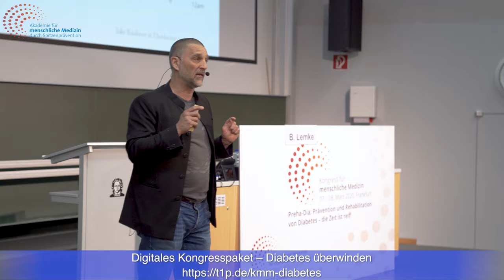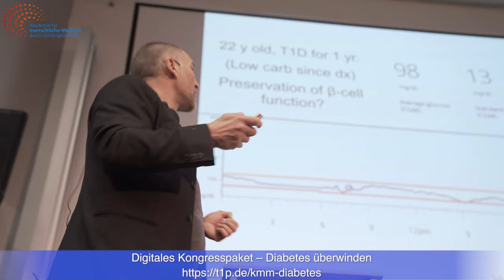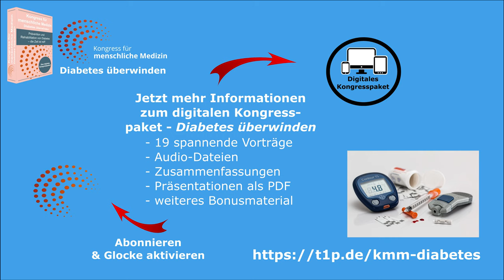Low-Carb zur Vermeidung chronischer Krankheiten - Interview mit Dr. Bill Lemke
Für nur 49 Euro jetzt zum KMM 2021 anmelden! Sichern Sie sich direkt ein Kongressticket zum Thema Burnout & Depression!
Der Ernährungsmediziner und langjährige Weggefährte der Akademie für menschliche Medizin, Dr. Bill Lemke, erläutert am Beispiel des Diabetes wie zentral die Rolle einer kohlenhydratarmen Ernährungsweise in Bezug auf die Vermeidung chronischer Krankheiten ist.

In diesem Jahr wird sich beim Kongress für menschliche Medizin am 29. & 30. Mai 2021 alles um das Thema Burnout und Depression als Spitze des Eisbergs neuroinflammatorischer Erkrankungen. Denn gerade auch bei psychischen Leiden spielen Fragen der Ernährung eine bedeutende Rolle.

So sorgt beispielsweise das in vielen kohlenhydratreichen Nahrungsmitteln enthaltende Gluten - welches ein pflanzeneigenes Abwehrgift gegen Fressfeinde darstellt - dafür, dass die Blut-Hirnschranke durchlässig wird und toxische Stoffe leichter ins Gehirn eindringen können.

Gehirngesundheit bedeutet vor allem auch, ein ausgeglichenes Verhältnis der körpereigenen Botenstoffe. Damit diese im richtigen Maße vorhanden sind, ist es unausweichlich die eigene Ernährungsweise entsprechend zu gestalten.

Doch Dr. Bill Lemke geht noch weiter und spricht damit an, was auch in diesem Jahr die Mission des Kongresses für menschliche Medizin ist: Wir, und vor allem auch Mediziner und Wissenschaftlerinnen, müssen uns trauen die bislang geltenden Leitlinien der Behandlungspraxis in Frage zu stellen. Nur so kann es gelingen, eine medizinische Praxis zu entwickeln, die Menschen wirklich gesund macht. Nötig ist nicht weniger als ein ganzheitlicher Paradigmenwechsel!

Auch in diesem Jahr setzen wir uns auf unserem Kongress wieder dafür ein, dass sich interessierte Laien, Journalisten, Ärzte und auch Patienten über sinnvolle lebensstilorientiere Behandlungsformen für die epidemisch zunehmenden Zivilisationskrankheiten informieren können. Helfen Sie uns gerne mit, unseren Kongress noch bekannter zu machen!

Sichern Sie sich also direkt ein Kongressticket zum Thema Burnout & Depression!
Dieses Interview mit Dr. Bill Lemke ist beim  Kongress für menschliche Medizin zum Thema "Diabetes überwinden" entstanden
Den zugehörigen Vortrag und zahlreiche weitere Informationen zum Thema "Diabetes überwinden" gibt es im digitalen Kongresspaket

🧠🌞 Projekte & Initiativen 🌞🧠

🙏 Bleiben Sie gesund! 🙏
Ihr AMM-Team